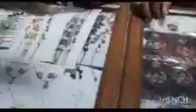মা বাবা কেউ নেই দুই বছর পর নিজের গ্রামে যাচ্ছি